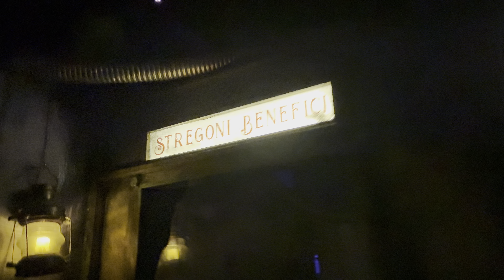Bloodline 1842 Knott’s scary farm 2024 POV Walkthrough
This one was crazy! Knott’s Scary Farm 2024! Have you been?

Merch!